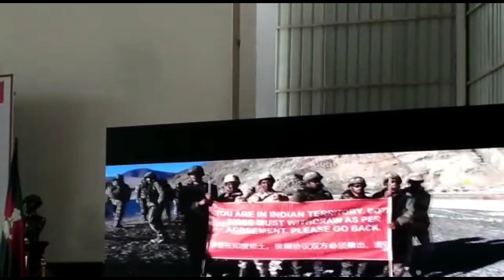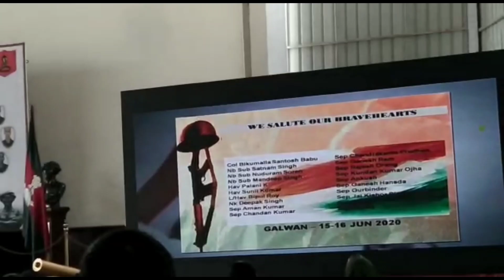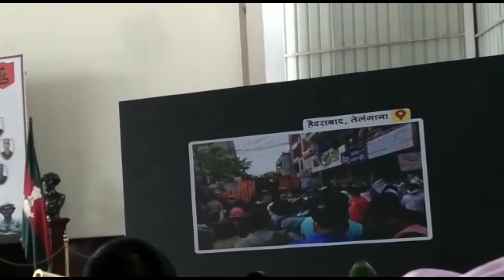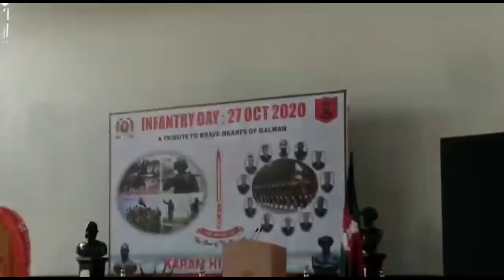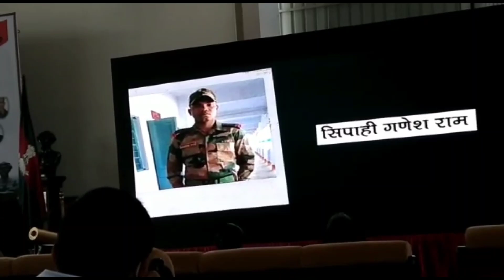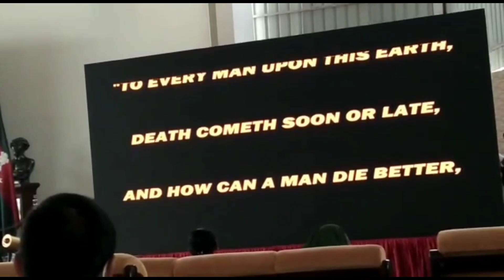শহীদ রাজেশ ওরাং পদাতিক শ্রদ্ধাঞ্জলি ||Infantry Day 27.Oct.2020 Saheed Rajesh Orang 🇮🇳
শহীদ রাজেশ ওরাং পদাতিক শ্রদ্ধাঞ্জলি || Infantry Day 27.Oct.2020 Martyr Saheed Rajesh Orang 🇮🇳

বীর সহিদ রাজেশ ওরাং অমর রহে
 ভারত মাতার বীর সন্তান যারা আমাদের রক্ষা করতে গিয়ে নিজে দের বলিদান দিয়েছেন সেসব সৈনা রা অমর রহে অমর রহে ✊

আমাদের ভারত মাতাকে রক্ষা করতে গিয়ে যে গালওয়ান ভেলি তে আমাদের ১৬ বিহার রেজিমেন্ট র চীনের সাথে লড়তে লড়তে নিজেদের বলিদান দিয়েছিলেন সেই সব সৈনিক দের পরিবার দের নিয়ে আমন্ত্রণ করেছিলেন ১৬ বিহার রেজিমেন্ট এর আর্মি ক্যাম্প,সেখানে আমাদের ভাতর মাতার বীর সৈনিক দের নিয়ে ঘন্টা খানেক ধরে চালালেন সেই দিনের আসল ঘটনা সঙ্গে অনেক দুঃখ প্রকাশ ও সহিদ পরিবার দের  করলেন সম্মান  ১৬ বিহার রেজিমেন্ট এর আর্মি হেড কোয়াটার 🇮🇳

ভিডিও টি ভালো লেগে থাকলে চ্যানেল টির সাথে যুক্ত হয়ে সর্বদা পাশে থাকবেন 🙏

আমরা এই ধরনের ভিডিও প্রত্যেক দিন দিতে থাকি ।

MR SUBHANKAR VLOG'S
mr subhankar vlogs